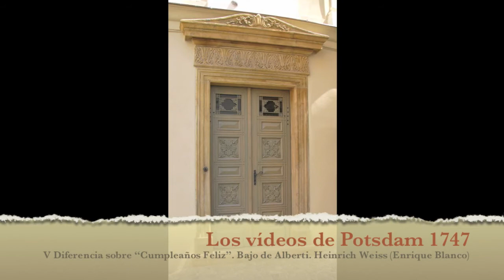Diferencia V sobre "Cumpleaños Feliz" Heinrich Weiss (Enrique Blanco)